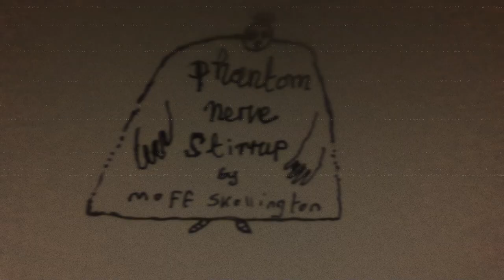Moff Skellington - Phantom Nerve Stirrup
Before enjoying these films, let us first pause for clarity:

When Eddodi is allowed to be a film, its imperfections shine like those of a badly restored engine amidst a swelter of steam enthusiasts. The railway children themselves are of the body Eddodi and to them the lame locomotive achieves a middling apotheosis becoming the conveyance of minor seraphs.

When Eddodi is allowed to be a living mind, its imperfections are annulled by therapeutic chemicals. The brain, a broken train, loose and capsizing on a flooded track, dreams awake of fugitive drive wheels, rolling away in a flickering glimpse, observed by a council of tutting seraphim.

Venlafaxine. Funny old drug...gave Eddodi something to be about

Words, Music and Art - Moff Skellington
Video Production and Direction - Ewan Quayle